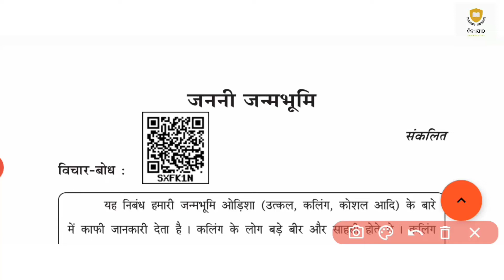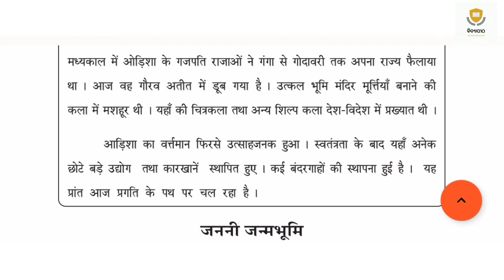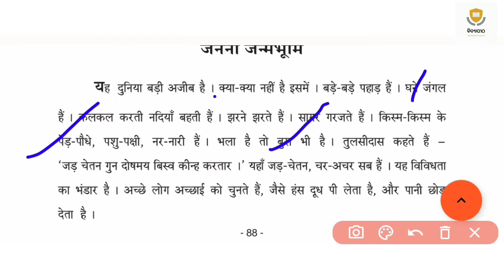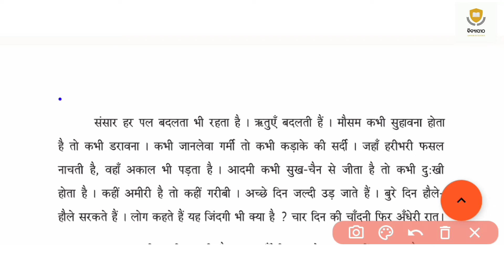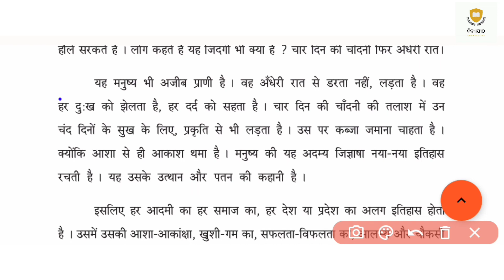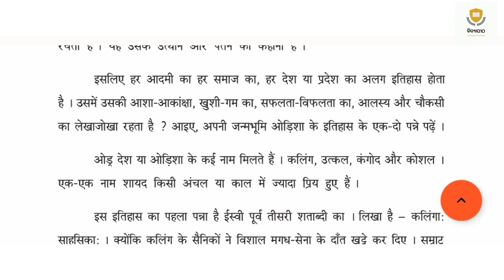CLASS 10 HINDI PROSE JANANI JANMABHUMI ||ODIA MEDIUM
Queries Solved :

10th exam hindi question
10th hindi janani janmabhumi
10th hindi janani janmabhumi prose
10th hindi janani janmabhumi question answer
10th hindi prose janani janmabhumi
10th fa3 exam hindi question
10th hindi janani janmabhumi odia medium
janani janmabhumi prose class 10 odia medium
class 10 janani janmabhumiodia medium
class 10 prose jannai janmabhumi odia medium
class 10 janani janmabhumi
10th janani janmabhumi question answer odia medium
10th janani janmabhumi question answer